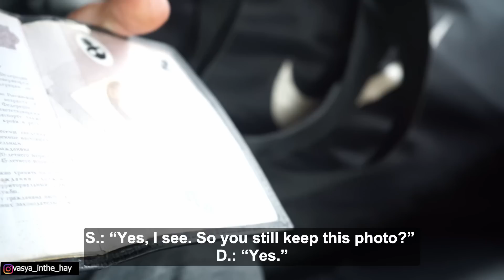How disabled people in Russia fall into slavery.